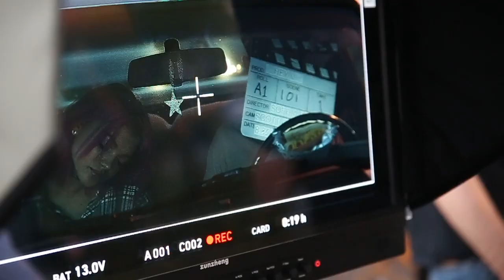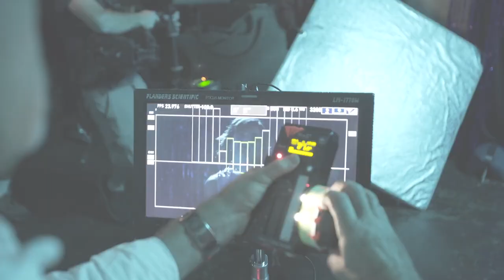Hey Violet - Guys My Age (Behind The Scenes)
Music video by Hey Violet performing Guys My Age. (C) 2016 5Mode Limited Under Exclusive License To Capitol Records